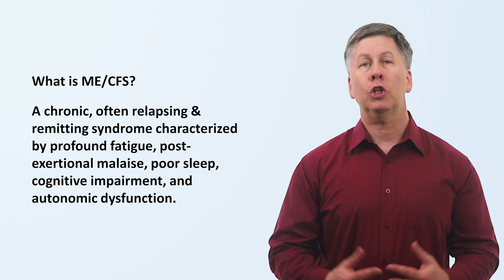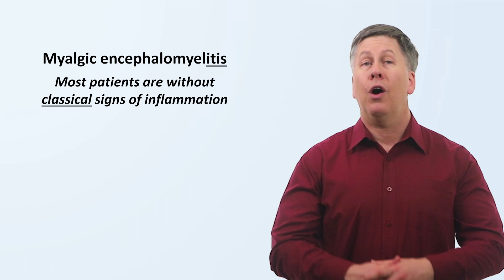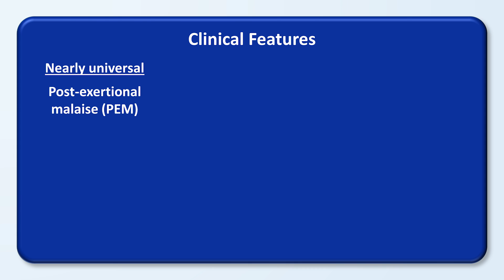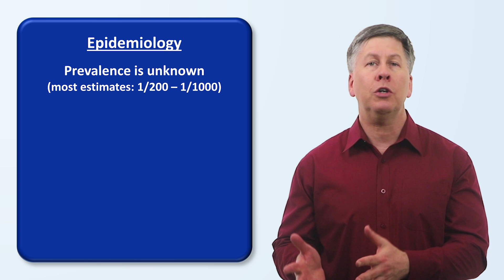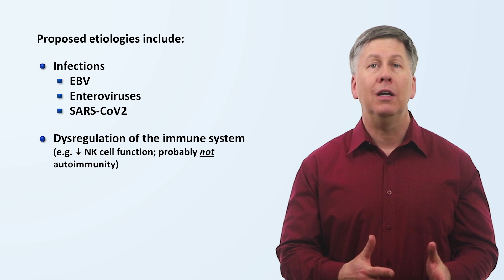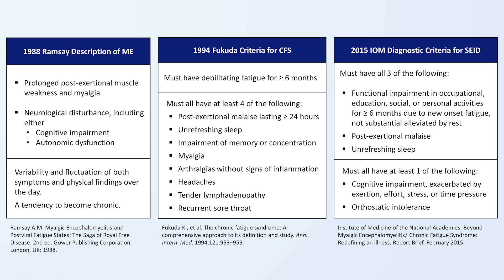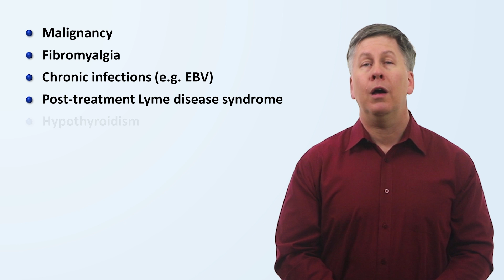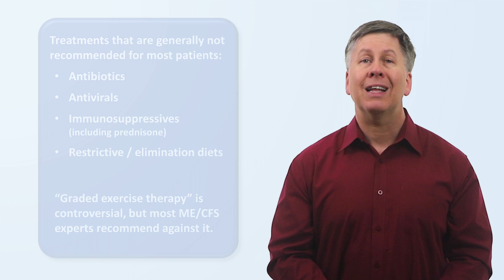ME/CFS - An Overview of an Underappreciated Disease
A discussion of the symptoms, epidemiology, diagnostic criteria, pathogenesis, treatment, and prognosis of ME/CFS.

Because I anticipate it may be the most controversial topic raised in the video, the *hypothesis* that ME and CFS *may* be overlapping but distinct conditions is discussed in this paper